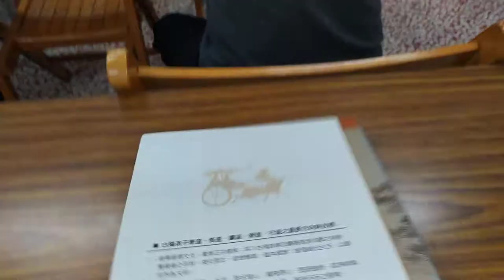VID 一貫道通識講義第四冊含三教經典常用者及#莊子、談真錄、理數合解的深入探討20201210 212142